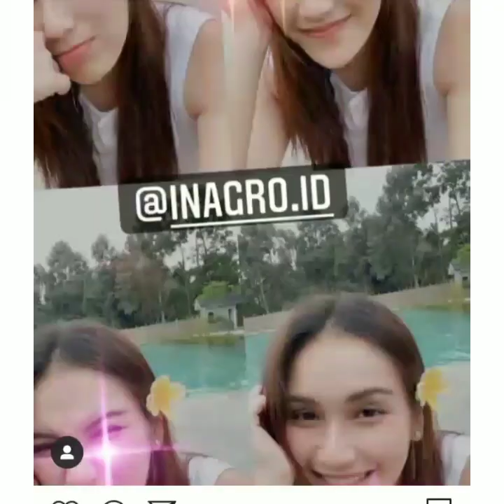Info terbaru ayu ting-ting hari ini bersama tim brownis tv dan ibu erica sudarsono